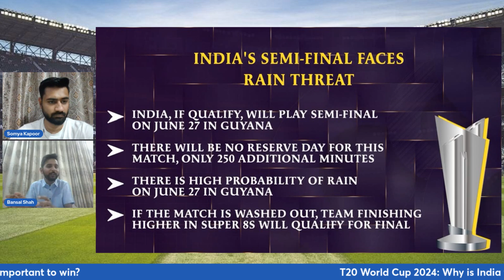T20 World Cup: Why India vs Australia will Prove to be Virtual Semi-Final? | CricketNext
India, if qualify, will play semi-final on June 27 in Guyana. There will be no reserve day for this match, only 250 additional minutes. There is high probability of rain on June 27 in Guyana. If the match is washed out, team finishing higher in Super 8s will qualify for final. Hence, it will be important to win the India vs Australia contest for India.